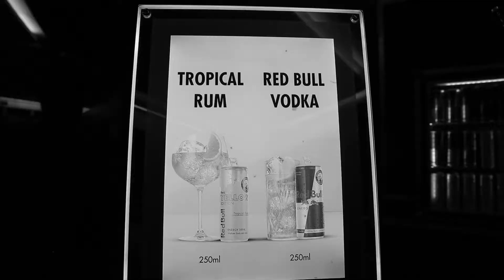"Park Cinema"da "Xaç atası"nın XÜSUSİ nümayişi!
"Park Cinema Flame Towers" kinoteatrında "Xaç atası" filminin xüsusi nümayişi keçirilib.